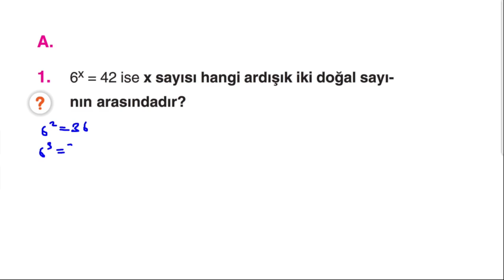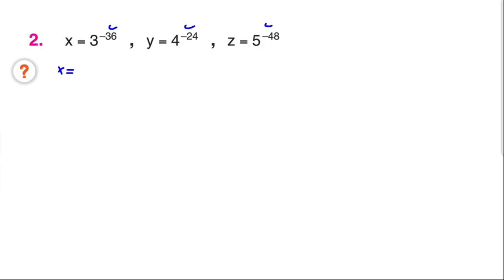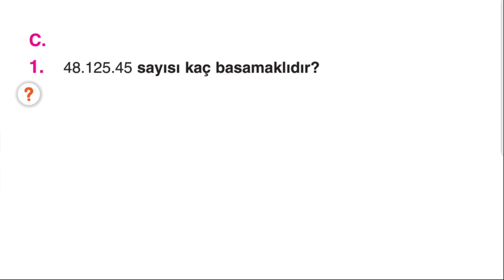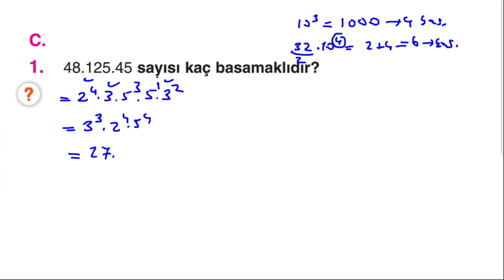Çap Yayınları - FL - 9.Sınıf Matematik 3.Fasikülü - 2. BL - KAZANIM 15